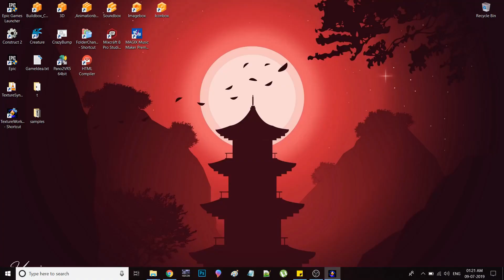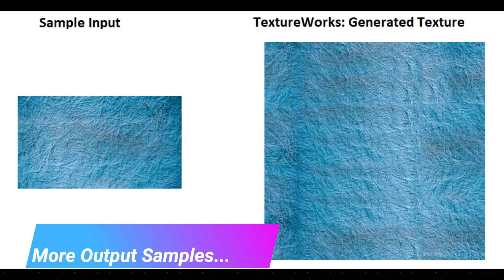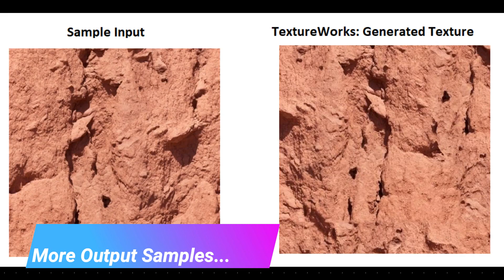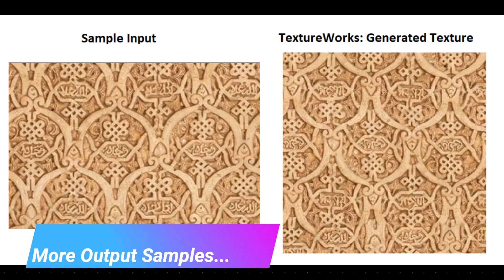TextureWorks: Texture Generator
TextureWorks: Artificial Intelligence Based texture Synthesizer, image high resolution convertor & texture Map generator with over 1600 free textures.